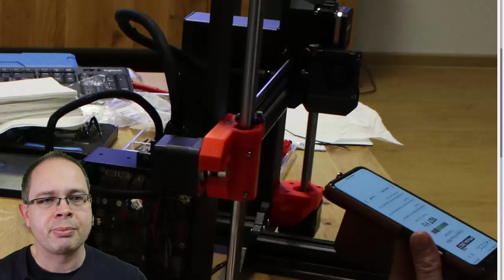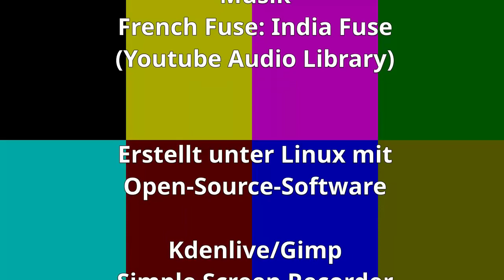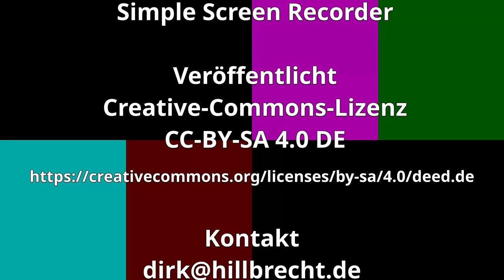Mein Prusa-MK4-3D-Drucker-Bau - Teil 1: Vom Rahmen zum Extruder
Ich habe einen Prusa MK4 3D-Drucker als Bausatz (Kit) erworben und baue ihn gemeinsam mit meinem Kollegen Kevin zusammen. Dies ist der erste Teil: Wir packen die Bausätze aus und bauen den Drucker vom Grundrahmen bis zum Extruder auf.